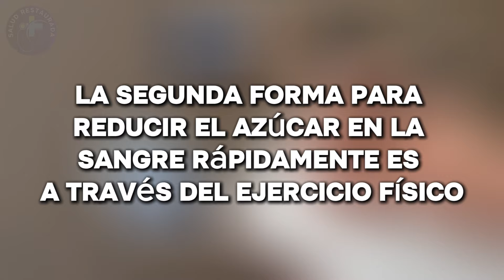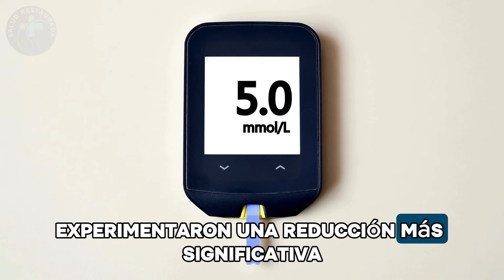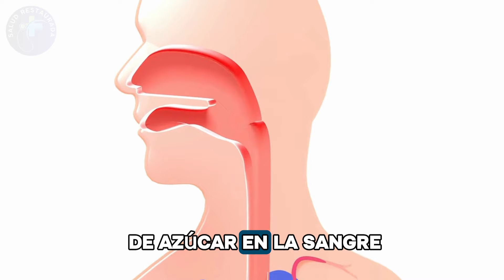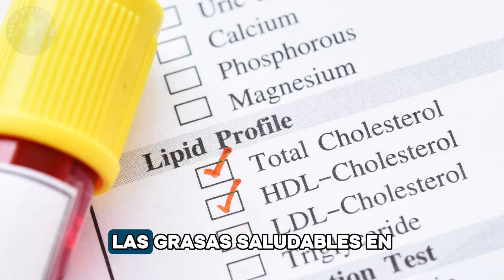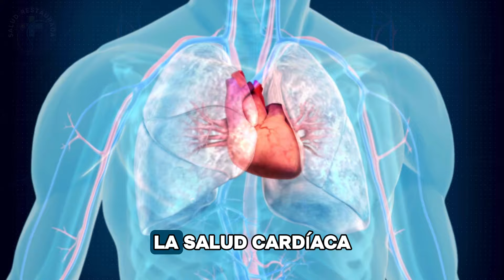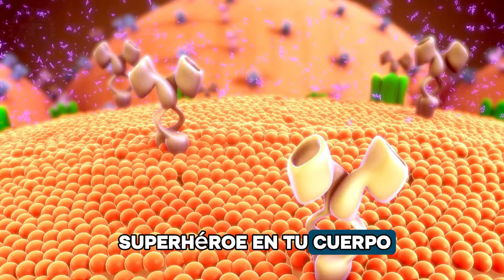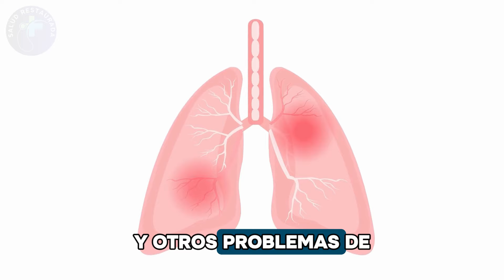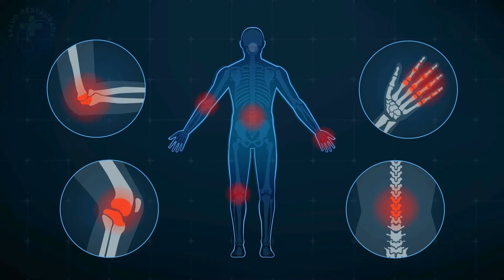BAJA TU GLUCOSA AL Instante 3 Metodos y Frutos Secos Que Son Mejor Que Medicamentos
Baja tu glucosa al instante con estos 3 metodos sencillos y frutos secos que debes consumir en tu dierta

Eres una persona con diabetes que se ha cansado de tomar medicamentos, inyectarse insulina, de tomar dietas rigurosas y nunca poder controlar la diabetes? te recomiendo que ingreses al siguiente enlace:

Cualquier duda que tengas las puedes dejar en los comentarios